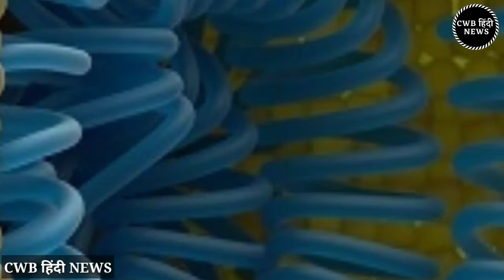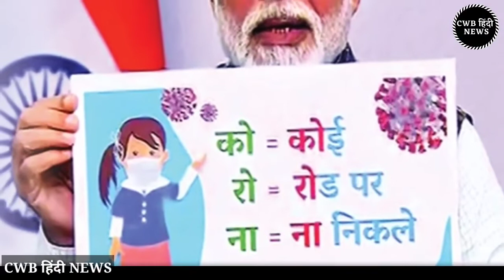लॉकडाउन, सोशल डिस्टेंसिंग, सैनेटाइज, क्वारैंटाइन, इम्युनिटी, कंटेनमेंट जैसे जरूरी शब्द और उनके मतलब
धन्यवाद् |

कोरोनाकाल में चर्चित हुए सबसे महत्वपूर्ण शब्दों को आज भी समझने और उन पर लगातार अमल की जरूरत है